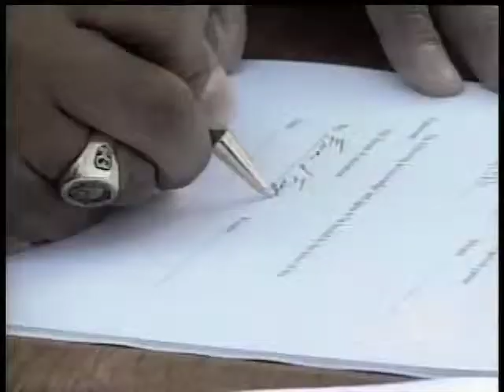Pittsburgh One Hill CBA Signed on KDKA Aug 19, 2008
One Hill CBA Signed